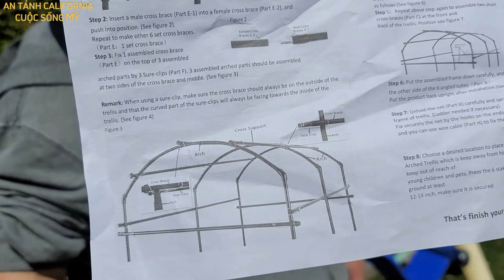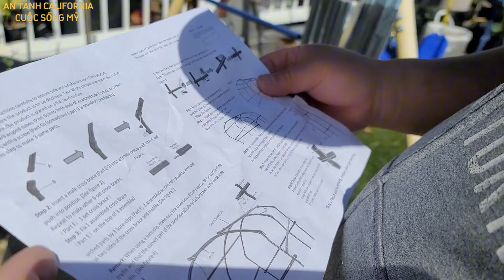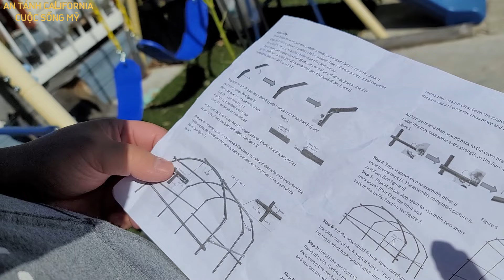MẸO GIÚP CHANH RA TRÁI DỌN DẸP VƯỜN CHUẨN BỊ CHO MÙA VỤ MỚI CHIA SẺ RÁP GIÀN RẺ TIỀN CHO DÂY LEO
Hôm nay Sang Phượng xin chia sẻ dọn dẹp khu vườn nhà và ráp giàn rẻ tiền cho dây leo cho mùa vụ năm nay mời cô chú anh chị em và các bạn cùng theo dõi